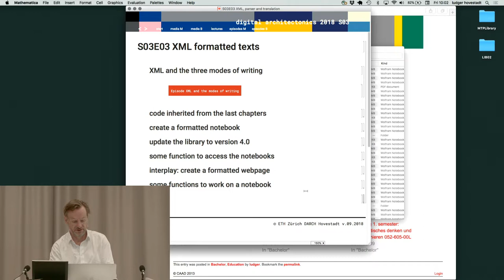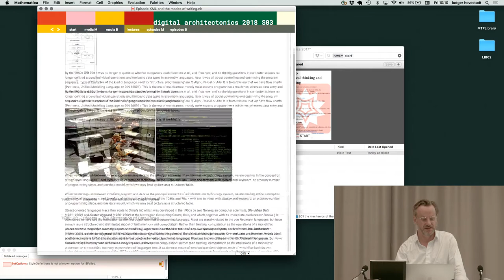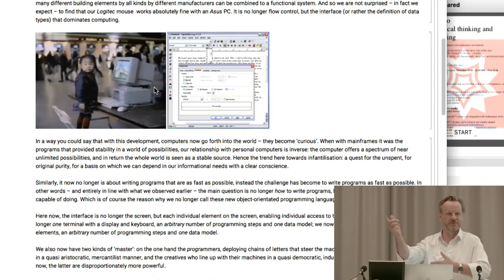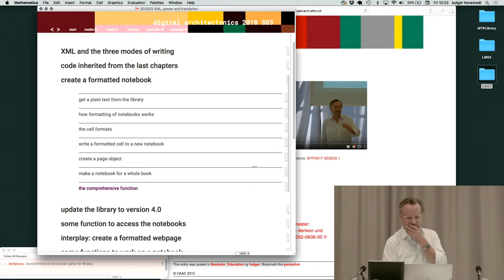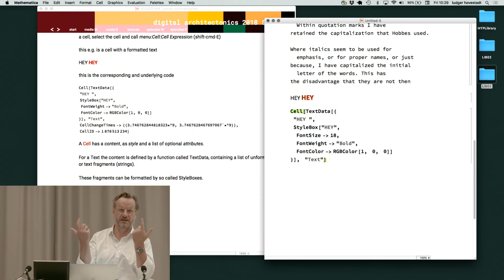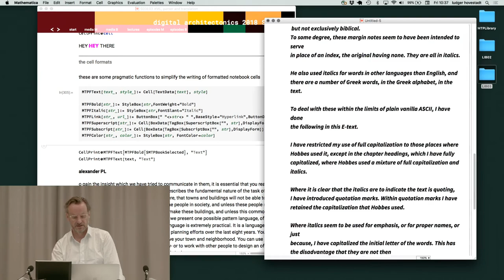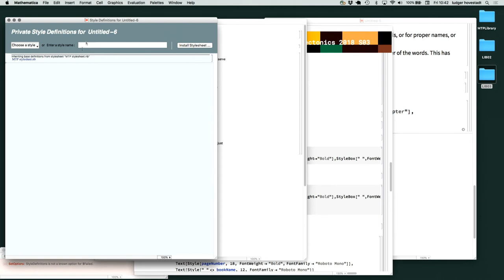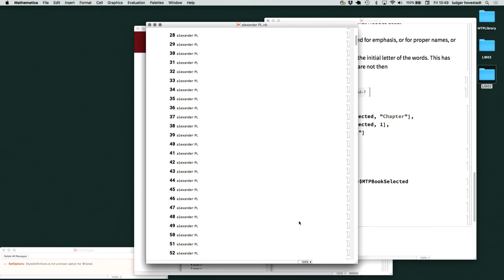Ludger Hovestadt - Digital Architectonics S03E03: xml and formatting text / Part 1